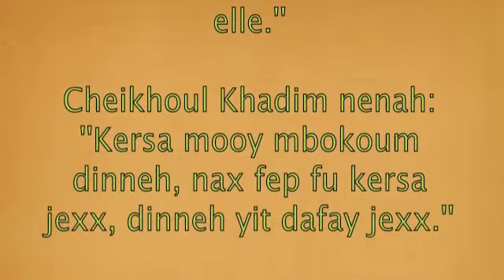Wakhi Serigne Touba : Nangaye Bari Kersa